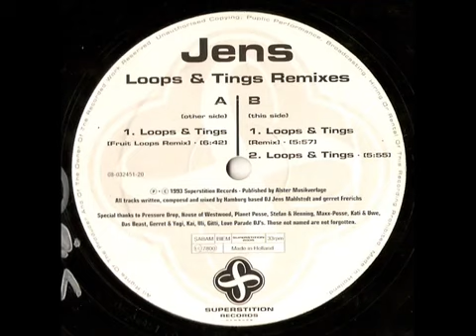Jens loops & Things - (1993)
Sello:Superstition ‎– SUPERSTITION 2005
Formato:Vinyl, 12", 45 RPM, 33 ⅓ RPM
País:Germany
Publicado:03 May 1993
Género:Electronic
Estilo:Trance, Techno, Hard Trance

TITULARIDAD DEL CONTENIDO:
Gracias.